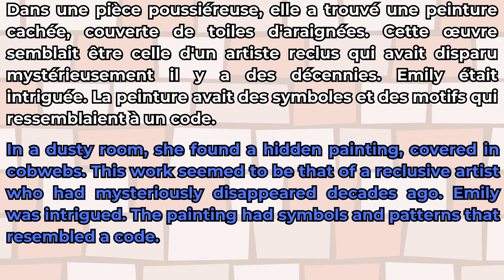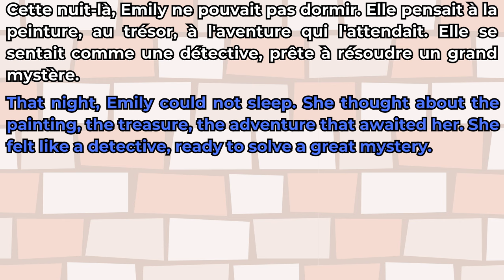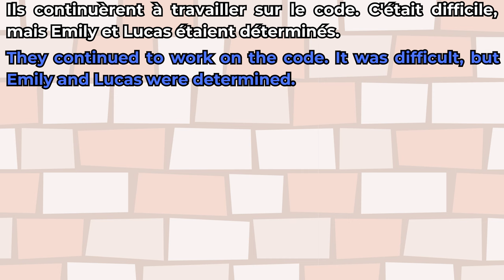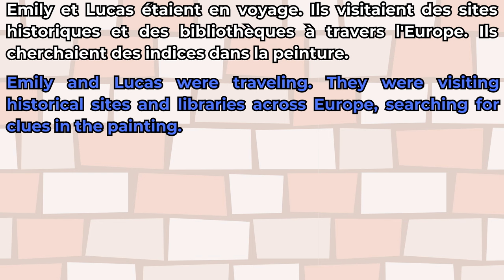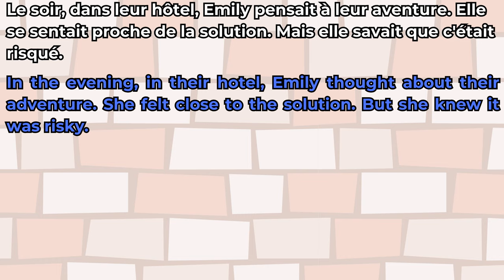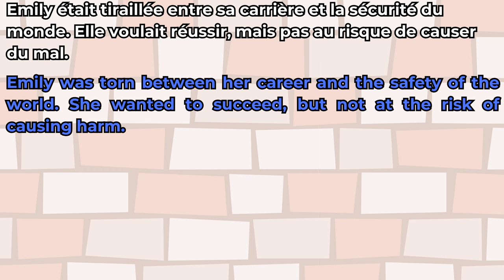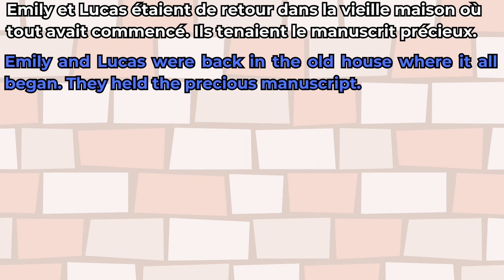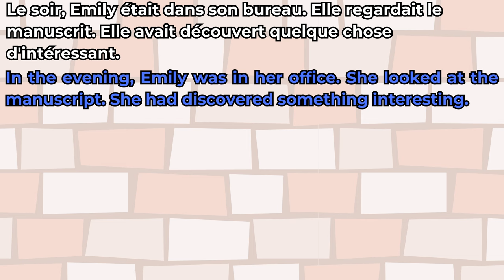French Short Stories for Beginners - The Forgotten Painting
Explore the enchanting world of French literature with our latest video, "FRENCH SHORT STORY: La Peinture Oubliée." Immerse yourself in this captivating tale while improving your French language skills. Join us on a linguistic journey and learnfrench with this engaging short story. Don't miss out – watch now!

►MY BOOK